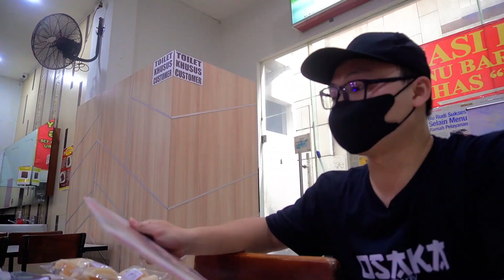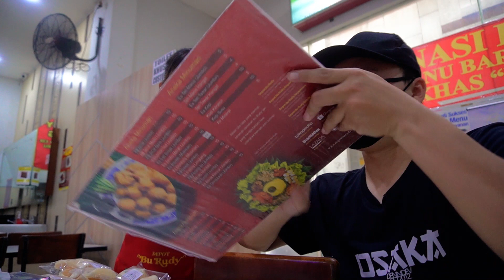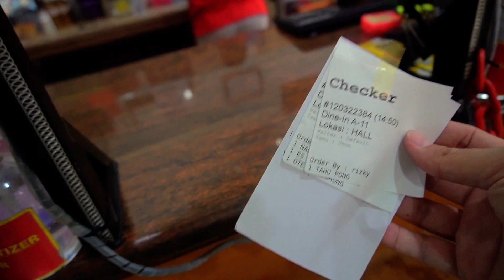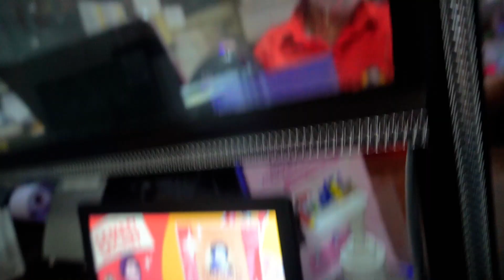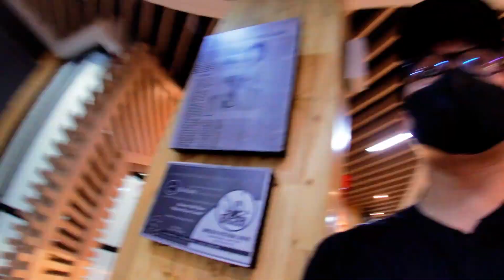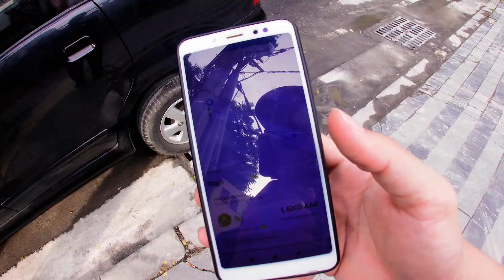KELOVLOG - NEKAD JALAN-JALAN SENDIRIAN DI SURABAYA 🤟